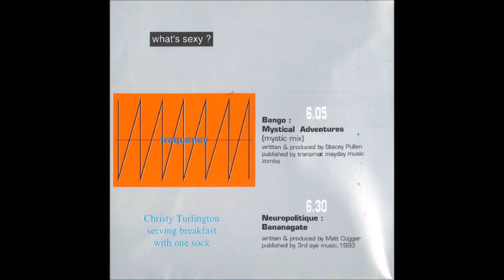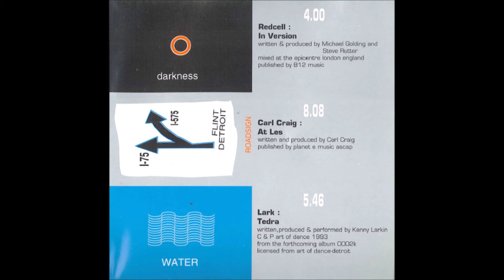04 - As One - Shambala